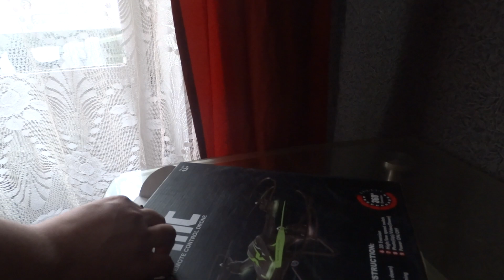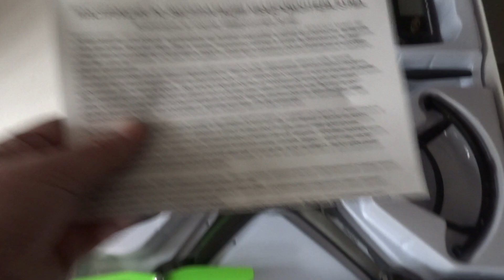Обзор Квадрокоптер - SYMA X54HC